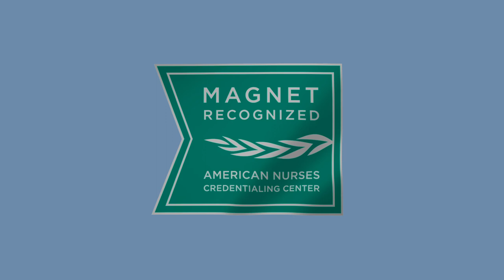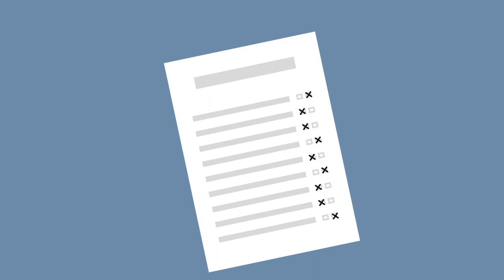Magnet4Europe at Lovisenberg Diaconal Hospital, Oslo, Norway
This film is and introduction to the EU project Magnet4Europe for nurses and physicians at Lovisenberg Diaconal Hospital (LDS). It addresses the overall aim of the international intervention study and introduce information about the first survey of employees at the Medical and Surgical clinic. Lovisenberg is the only hospital in Norway involved in this large project led by the professors Walter Sermeus and Linda Aiken.
(This version has high resolution)